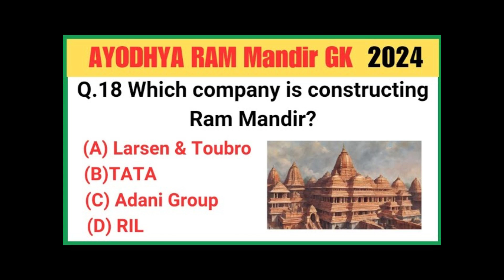history generalknowledge gkquiz viralreels quicktips quiz subscribe viralshorts gkquizinhindi gk